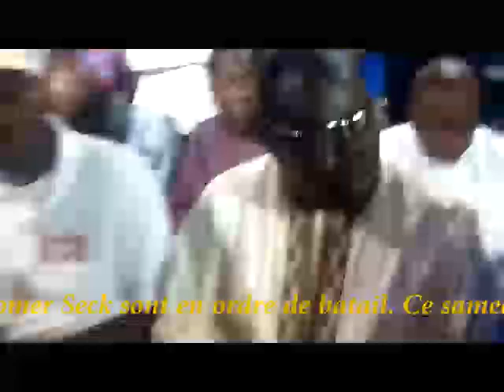BARA GUEYE APR CONF DE PRESSE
LVB TV LES PROS HOMERE SECK REJETTENT ENERGIQUEMENT LA CANDIDATATURE DE SOULEYMANE NDOYE PROPOSE PAR LE MINISTRE OUMAR GUEYE